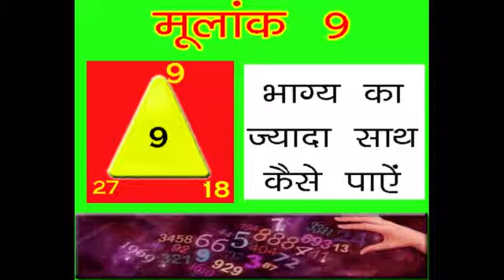Moolank 9 Wale Apna Bhagya Kaise Jagaayen Hindi Version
मूलांक 9 वाले व्यक्तियों के गुण, कैसे जगाएं अपना भाग्य, कौन सा यन्त्र मूलांक 9 वाले व्यक्तियों का भाग्य जगाता है, कौन सा दिन भाग्शाली रहता है  , कौन सा रत्न धारण करें, अंक ज्योतिष मार्गदर्शन |
अगर आपका जन्म महीने की 9, 18,  या 27 को हुआ है तो आपका मूलांक 9 होगा | मूलांक 9 का सम्बन्ध मंगल    ग्रह से है जो की शौर्य, शक्ति, साहस, ऊर्जा, क्रोध, स्वतंत्रता, आदि से सम्बन्ध रखता है |
अंक ज्योतिष के हिसाब से अगर किसी का मूलांक 9 है और कुंडली में मंगल की स्थिति अच्छी हो तो ऐसे में जातक जीवन में मंगल की शक्ति के साथ जीवन जीता है और नाम, यश को प्राप्त करता है |  ऐसे जातक निडर होते हैं और अपने पराक्रम से जीवन जीते हैं | ऐसा भी देखा गया है की ऐसे लोग किसी भी क्षेत्र में क्यों ना प्रवेश करें, ये सफल होते हैं |
गोचर कुंडली में जब भी मंगल ग्रह की स्थिति कमजोर होती है तब तब मूलांक 9 वाले लोगो को कमजोरी महसूस होगी, जीवन में संघर्ष बढ़ जाएगा |
मंगल ग्रह अगर ज्यादा बली हो जाए तो ऐसे में जातक को अहंकारी, क्रोधी, और झगड़ालू बना देता है |

आइये अब जानते हैं मूलांक 9 वाले व्यक्तियों से सम्बंधित कुछ और ख़ास बातें :
मूलांक 9 वाले लोग अपनी मेहनत, साहस और पराक्रम से अपना नाम करते हैं |
मूलांक 9 वाले अपने मित्रो के लिए बहुत अच्छे हैं और शत्रुओ के लिए बहुत ही खतरनाक |
आप नहीं चाहते हुए भी विवाद में पड़ जाते हैं जिसके कारण कोई ना कोई परेशानी खड़ी होती रहती है |
आपके शत्रु भी बहुत होते हैं |
उत्तेजना में आके आप जीवन में बहुत बड़े बड़े निर्णय ले लेते हैं जो की कई बार गलत भी होते हैं अतः ध्यान रखना चाहिए |
मूलांक 9 वाले जातक अपने स्वाभिमान के साथ जीना पसंद करते हैं |